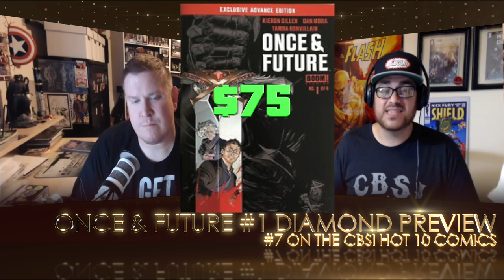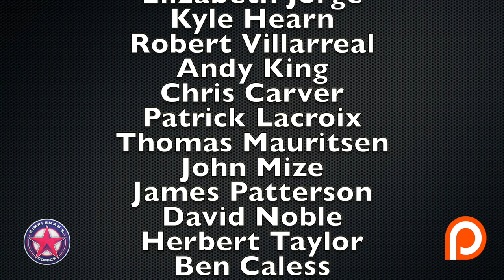CBSI Hot 10 Comics: August 9, 2019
Each week we discuss the CBSI Hot 10 comics where we cover the top 10 hottest comic books on the secondary market.